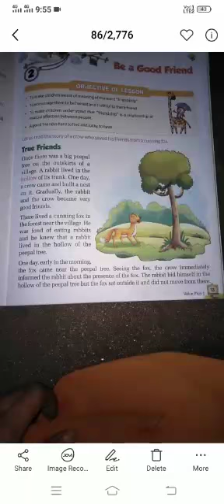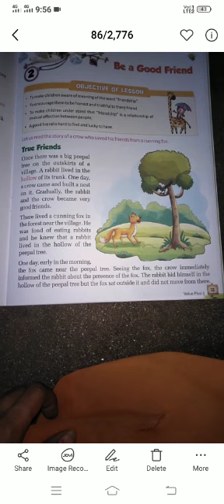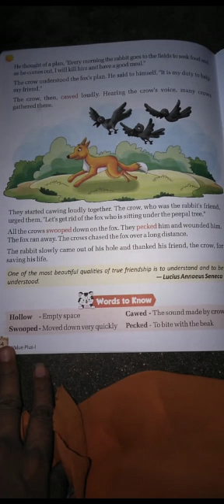Class 1st, Moral Science, chapter 1, Be a Good Friend, part 1.(bachhaon,branch)